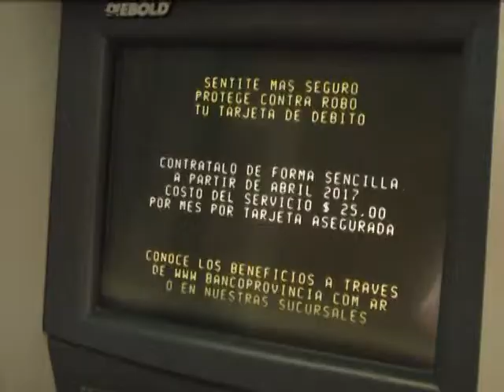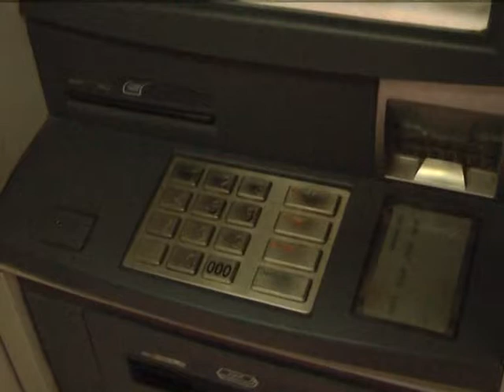JUAN CARRI - PARO BANCARIO 19 Y 20 DE FEBRERO